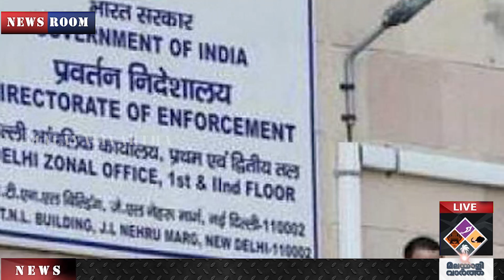"SPEAKERസംസ്ഥാന സർക്കാർ കാര്യങ്ങൾ കടുപ്പിക്കുമ്പോൾ "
"മൊഴി ഞെട്ടിക്കുന്നത്,
വെളിപ്പെടുത്താൻ കഴിയില്ല
ക്രൈം ബ്രാഞ്ച്  ഇ ഡി
പോരാട്ടം മൂർദ്ധന്യത്തിൽ "